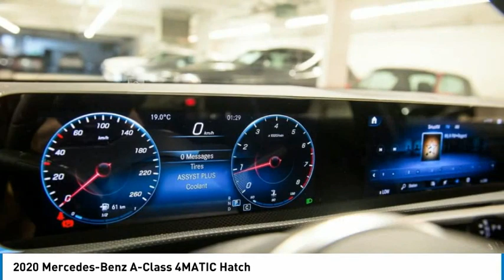2020 Mercedes-Benz A-Class 4MATIC Hatch FOR SALE in Montreal, Qubec O0050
Stop in today for a test drive of this 2020 Mercedes-Benz A-Class

You'll love this 2020 Mercedes-Benz A-Class. This is a hatchback you'll want to take home. Call and get in touch with Silver Star Montreal directly, and be the first to open the hatchback door today!